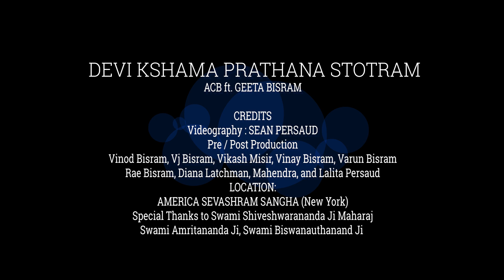Devi Kshama Prarthana Stotram ACB Ft Geeta Bisram